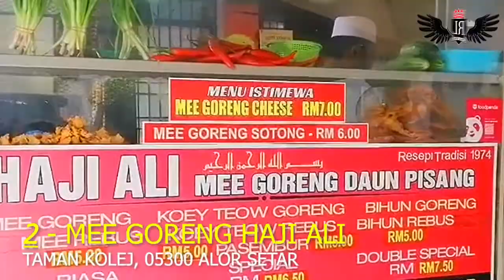Top 5 Hotspot Di Alor Setar, Kedah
Next kita ke Alor Setar guys! Kitorang share dengan korang Top 5 hotspot dekat Kedah🤤🤤

Dah tepu PKP, mohhh lerr kita ke Alor Setar! Jangan risau, harga semua murah!👍